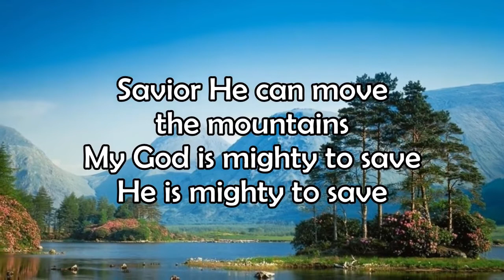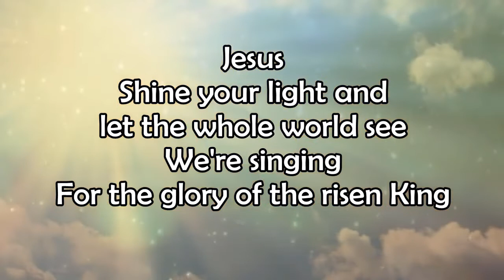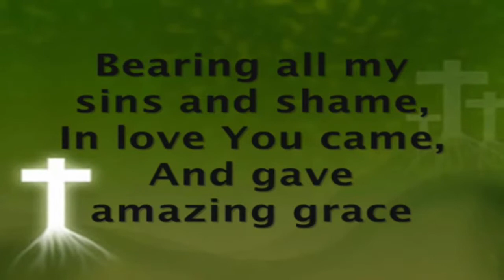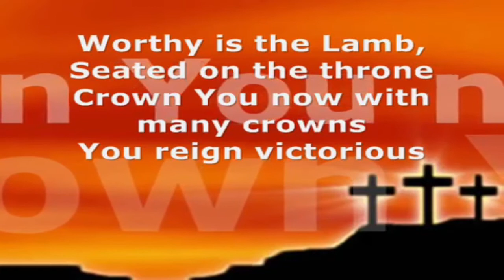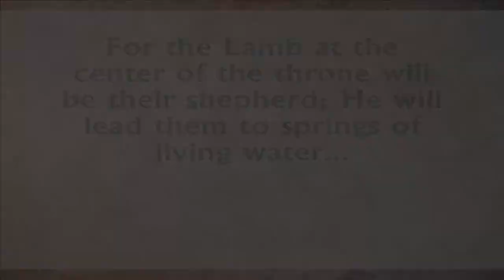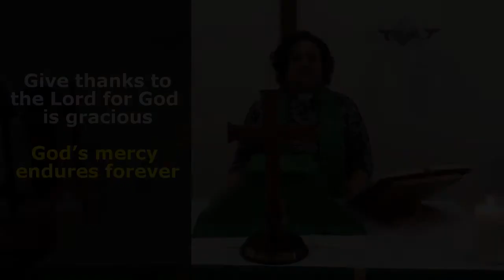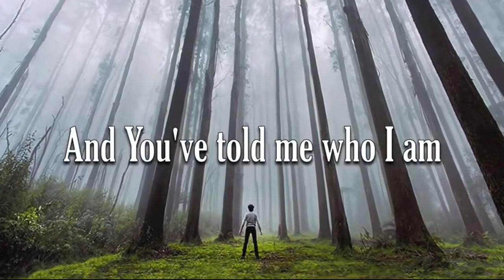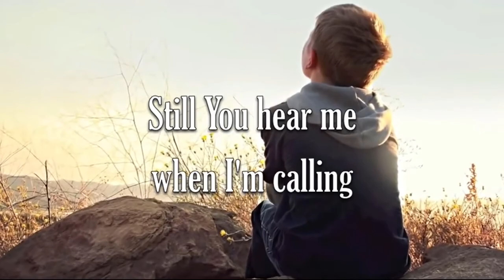St Philip's Full service 21 June 2020 | Father's Day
Rev. Natalie delivering our service from our church building.